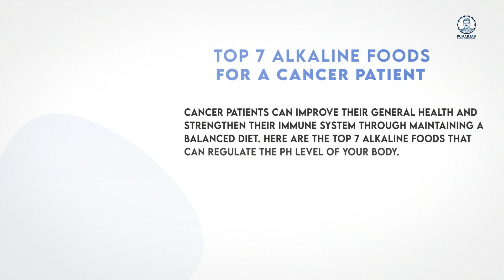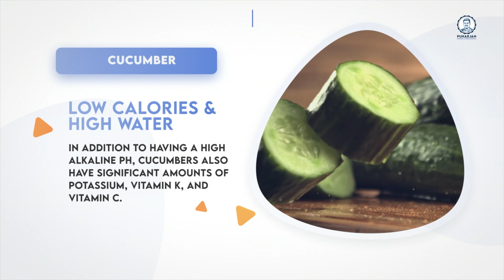Top 7 Alkaline Foods to Prevent Cancer Patients | Diet Plan for Cancer Patients | Punarjan Ayurveda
Punarjan Ayurveda Hospitals is One of the finest hospitals in the city of Hyderabad, India. We are Punarjan Ayurveda Specialized for Ayurveda Treatment for Cancer. Here Great way to get Best Results for any Cancer at any stage, even if it is in advanced stage.